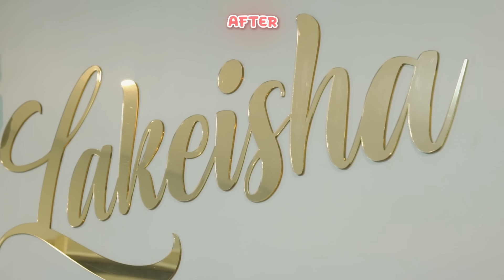Baby Lakeisha New Room Tour | Carlyn Ocampo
Highly recommend yoboo products.